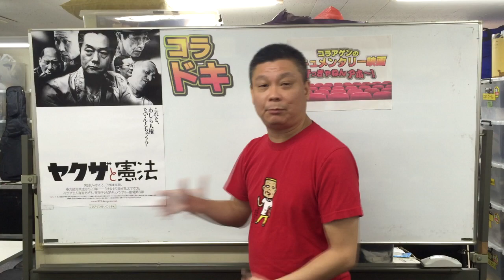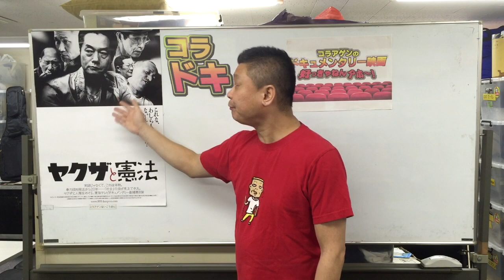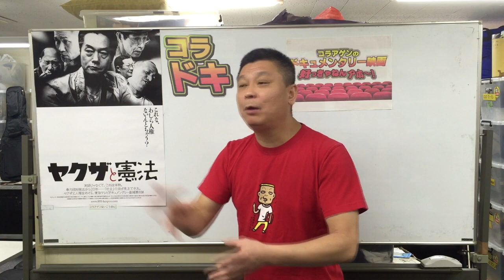第5回 映画「ヤクザと憲法」を語る ≪2016年1月2日からポレポレ東中野で公開≫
●体験ドキュメンタリー漫談芸人・コラアゲンはいごうまんが、体当たりでドキュメンタリー映画の感想を語ります。
●この映画紹介「コラドキ」は今後もつづきます。

●今回は映画「ヤクザと憲法」

ほか、コラアゲンはいごうまんのネタ動画もYouTube「OWARAI.TV」にUPされてます♪
こちらもぜひご覧くださいませ。10本以上あります。
そのうちの１本↓「刑務所の慰問」 体験漫談

こんな感じですが。。。ドキュメンタリー好きな皆さん、そしてドキュメンタリー映画って、おもろいの？という方も、、、一緒に今後も盛り上がってまいりましょう!!